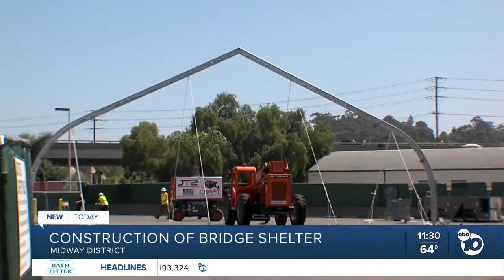Building New Bridge Shelter in the Midway District